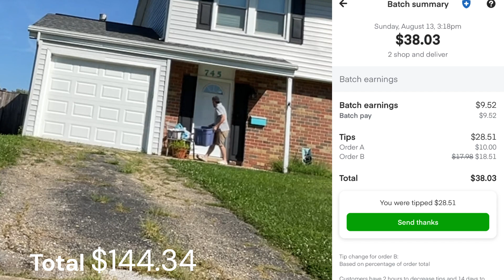$1,000 week InstaCart final day, will I reach my goal?